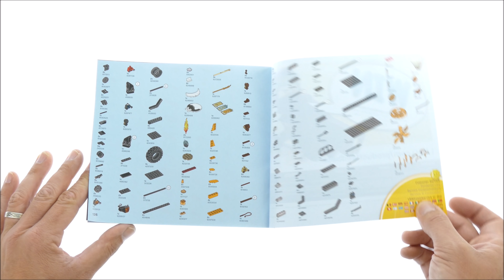Lego Ninjago 70675 Katana 4x4 Speed Build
450 pcs
£44.99 / $49.99 / 49.99€
Lego 2019